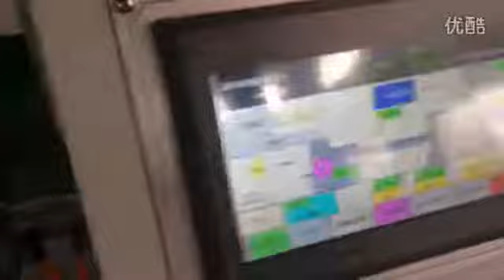Maquina para fabricar bolsa de papel 6